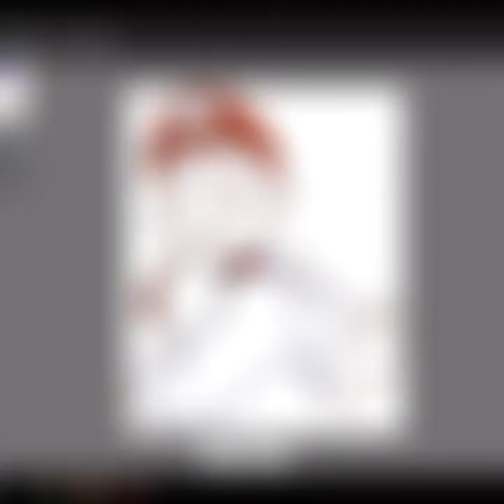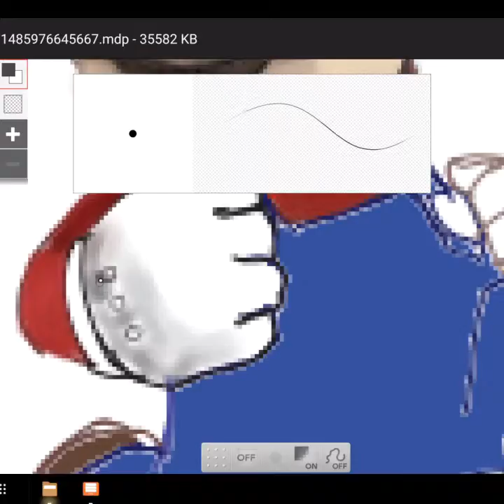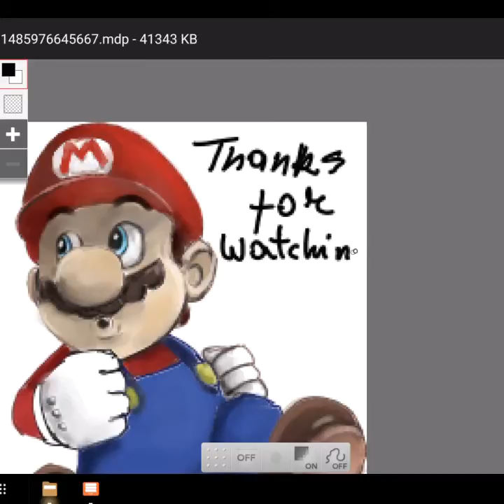Super Mario time lapse with Lenovo Yoga Book!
Hey everyone. Excited to present my recent time lapse with Lenovo Yoga Book!  This old school hero is alive in my video again! Enjoy